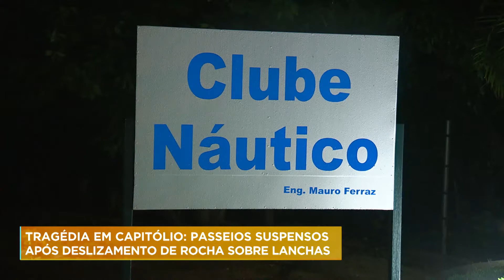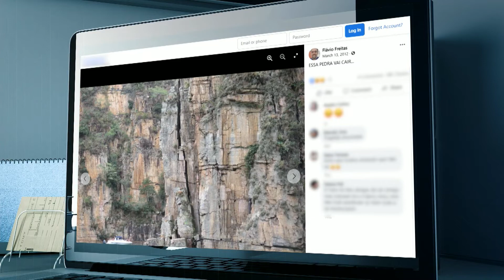Deslizamento de rocha em Capitólio (MG) deixa 10 mortos e 32 feridos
No dia seguinte ao acidente em Capitólio, no Sul de Minas, equipes da Polícia Civil, Corpo de Bombeiros e Marinha continuavam no local. E os passeios foram suspensos.